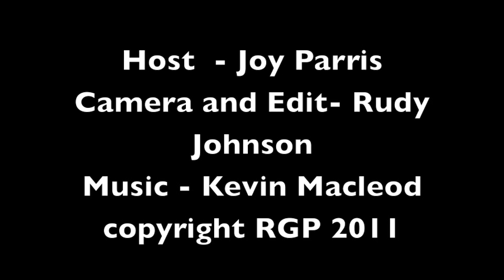Nadia Buari - Always Stylish on the Red Carpet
Beautiful Nadia Buari  talks to Rich Girl Productions about her new film and her plans to break into Hollywood.